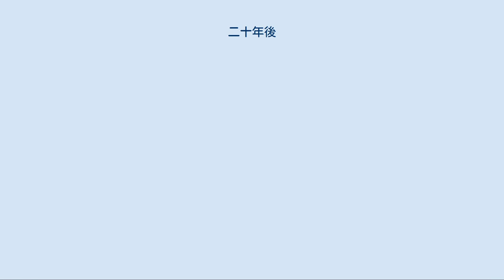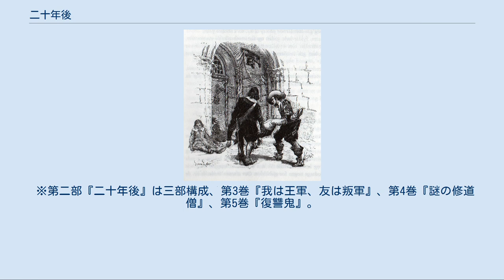二十年後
『二十年後』（にじゅうねんご、仏: Vingt ans après）は、アレクサンドル・デュマ・ペールによるフランスの連載小説。
1845年刊行。
 『ダルタニャン物語』三部作の第二部。
第一部『三銃士』の続編、第三部『ブラジュロンヌ子爵』の前編に当たる。
第一部『三銃士』から「二十年後」の時代の話になることから、題名がつけられた。
ダルタニャンと三銃士（アトス、アラミス、ポルトスの3人）が、1648年-1649年のフランスとイギリスを股にかけて活躍する。
史実の事件フロンドの乱とイングランド内戦を舞台にする。
第一部から20年が経過しており、『三銃士』時点で20歳の青年であったダルタニャンも40歳の壮年になっている。
 押絵 ルイ13世が崩御し、フランス王国はルイ14世の治下になった。
かつての仇敵であり、後の理解者になった枢機卿リシュリューも亡くなった。
ルイ14世はまだ幼く、かつてのルイ13世の妻であり、ときのフランス太后アンヌ・ドートリッシュとその愛人であるイタリア人マザラン枢機卿が実権を握っていた。
 その頃のフランスではフロンド派が興隆し、王室転覆の危機となっていた。
マザランは敵対するものを片っ端から逮捕し、牢獄に入れていた。
リシュリューの忠実な部下であったロシュフォール卿も、入獄されてしまっていた。
そのためマザランには敵が多く、頼りになる味方を探していた。
マザランはロシュフォール卿を仲間に引き入れようと画策するが失敗。
マザランは銃士隊のダルタニャンと三銃士の過去の活躍をロシュフォール卿から聞き及び、是非とも召し仕えたいと考える。
そこで銃士隊の副隊長であるダルタニャンを呼びつけて懐柔すると、三銃士を連れてくるように命じる。
ところが三銃士アトス・アラミス・ポルトスは銃士隊を除隊していたため、ダルタニャンにも行方が分からなかった。
そこでダルタニャンは少ない手がかりを頼りに探し始める。
 最初に会えたのはアラミスで、従者バザンと共にイエズス会の神父になっていて、見込みがなかった。
ポルトスは裕福だが、爵位が無いことに引け目を感じていたので、活躍すれば男爵の位をマザランから与えてもらえると誘う。
アトスは元の領地に戻り、隠居して子息ラウルと一緒に暮らしており、アラミスと同じく見込みがなかった。
結局ポルトスのみを連れてマザランのもとに戻ると、ちょうどボーフォール公爵の脱獄の知らせが入ってきた。
ダルタニャンは逮捕の役目を買って出て、ポルトスと共にボーフォール公を追跡する。
 馬を何頭も潰しながらも追いつき、ボーフォール公に追いつき、その護衛と対決する事になる。
ところがボーフォール公の護衛はアトスとアラミスであった。
実は彼らはフロンド派であり、だからこそ国王に（しかし現段階では、実質マザランに）仕えようというダルタニャンの誘いにけんもほろろであったのだ。
 ここに永遠の友情を誓い合った4銃士は敵味方に別れてしまうことになった。
4銃士はそれぞれの立場を理解するために、後日再会することを約束した。
ダルタニャンとポルトスは逮捕を諦め、マザランのもとに戻った。
約束の日が来て再会はしたが、血気盛んなダルタニャンとアラミスが仲違いし、あわや決闘という事態になる。
そこを最年長であるアトスが自ら武器を捨てると共に、アラミスにも武器を捨てさせる。
ダルタニャンとポルトスもこれには感動し、仲直りする。
そして、敵味方に別れはしても、かつての友情は永遠に変わらず、決して友の身体を剣で貫くことはないだろうと4銃士は誓い合うのだった。
 マザラン派[編集] ダルタニャン ガスコーニュ地方、タルブ生まれの40歳。
『三銃士』の最後でリシュリュー枢機卿から銃士隊副隊長の位を授かってから、その職を務め続ける。
マザラン派（とは言っても、銃士隊副隊長の職務として王室に忠誠を誓っているのであり、個人的にはマザランを「ピッシーナの大泥棒」とこき下ろしたりしている）。
実在の人物。
 ポルトス・デュ・ヴァロン・ド・ブラシュー・ド・ピエールフォン かつての三銃士の一人。
銃士隊を除隊後に金持ちの未亡人と結婚する。
その未亡人も今はなく、広い土地と年金4万リーブルもの収入を相続する。
爵位がないのを気にして、手柄を立てて男爵の位をもらおうと、マザラン派に就く。
 ムースクトン ポルトスの従者。
本名はボニファス。
ポルトスに付き従っている。
ポルトスが金持ちになったため、ムースクトンも出世し、領民から尊敬される...